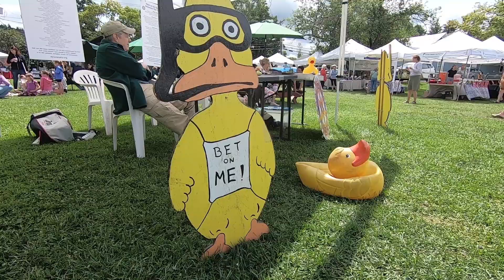Waitsfield Farmers' Market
Come along as we visit the Waitsfield Farmers' Market in Vermont's Mad River Valley.